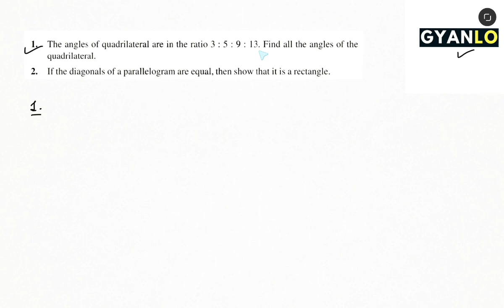Exercise : 8.1 - Quadrilaterals | Questions 1 And 2 | NCERT Class 9 Mathematics